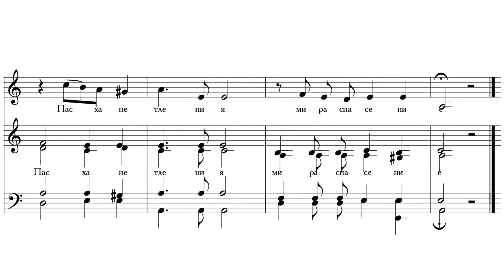«Плотию уснув» М. Ступницкий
«Плотию уснув»
муз. М. Ступницкого